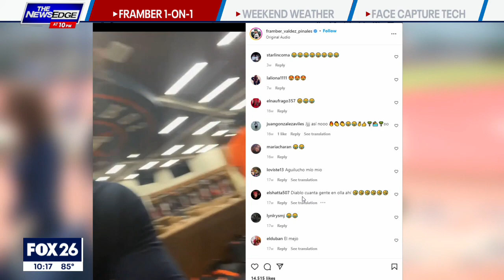Houston Astros star player Framber Valdez talks exclusively with FOX 26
FOX 26's Coco Dominguez spoke exclusively with Framber Valdez about life outside of baseball.